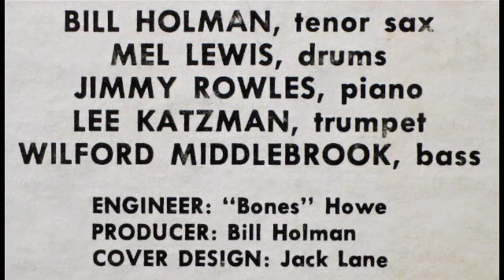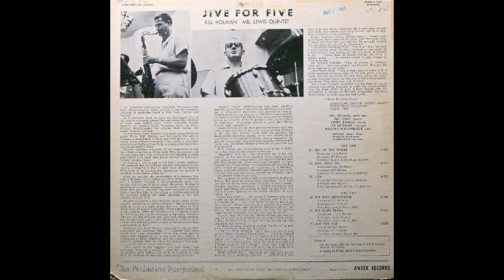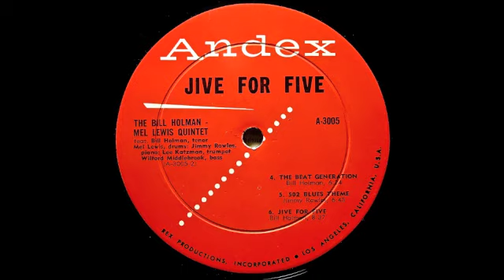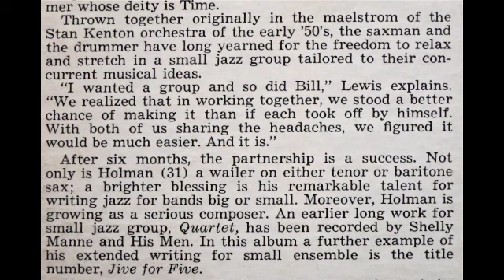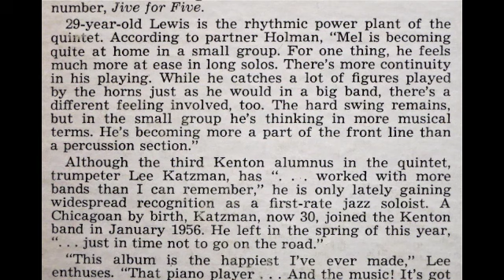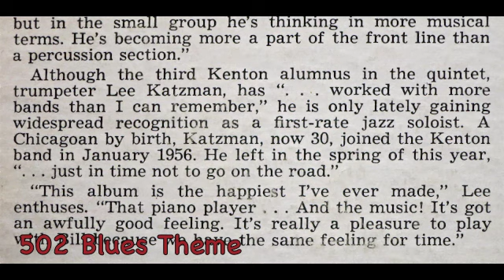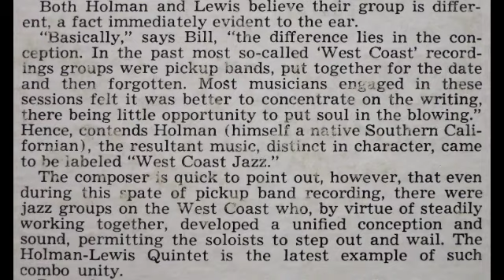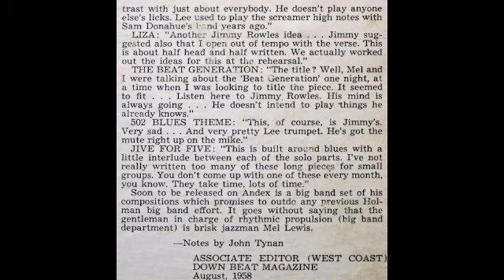Bill Holman Mel Lewis Quintet. Jive For Five.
Andex 3005. Bill Holman Mel Lewis Quintet.